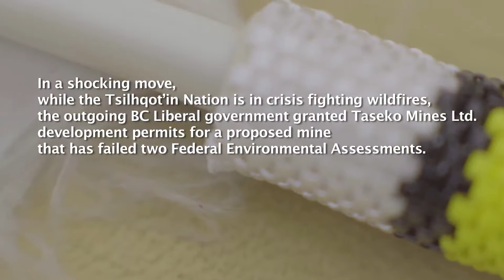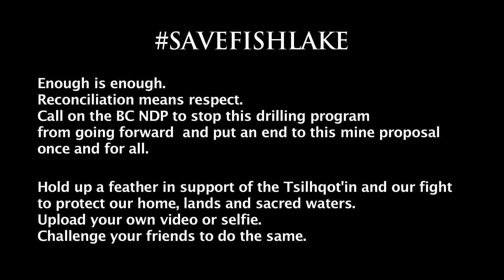Feather from Fish Lake, Show us your Feather Campaign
Background:
On July 14, 2017, in the last days of the BC Liberal government, and over Tsilhqot’in objections, the Province of B.C. issued a drilling permit to Taseko Mines Ltd. for an extensive pre-construction exploration program in support of the rejected New Prosperity Mine. The mine proposal was soundly rejected by the Federal government in 2014 and as matters stand, it cannot legally be built. Despite this, Taseko Mines Ltd. intends to undertake an extensive drilling and ground disturbance program in an area of Court Declared Aboriginal Rights, part of the Xeni Gwet’in trapline.

In response to Taseko Mines Ltd.’s application, the Tsilhqot’in sent a sacred feather blessed in the waters of Teztan Biny to former Premier Christy Clark in Victoria. The feather was a message to remind the former Premier the sacred nature of this place and the cultural and spiritual significance of Teztan Biny (Fish Lake) and Nabas (Little Fish Lake and area). The outgoing BC Liberal government ignored this message in granting the drilling permit.

The new BC NDP government has inherited a mess. However, they have a chance to make things right. Upload your own video or selfie and tell Premier Horgan to stop the drilling and protect Teztan Biny (Fish Lake)! Donate to the Tsilhqot’in legal efforts to overturn the permit, and challenge your friends to do the same.